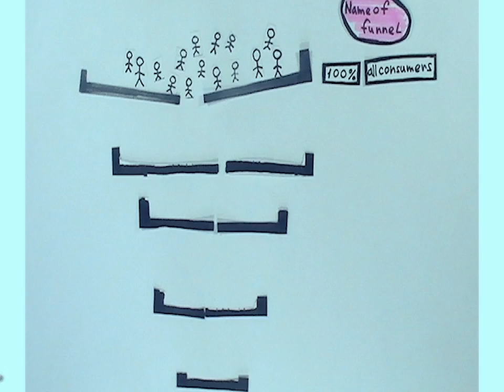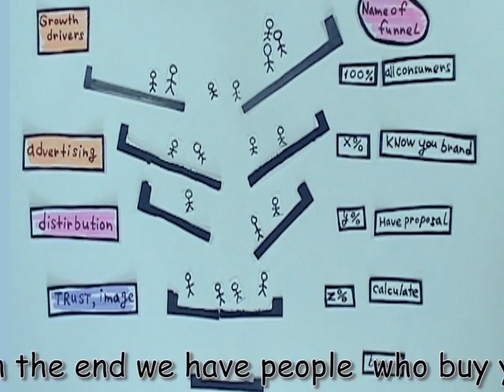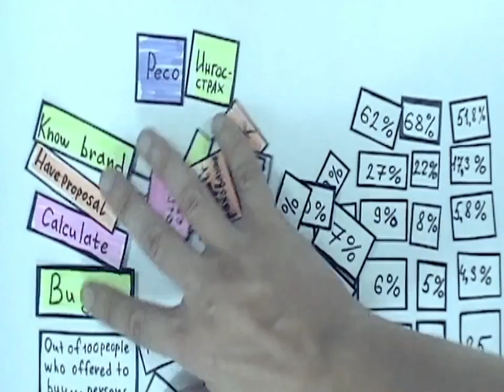Presentation Funnel on inscurance market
Where do insurance companies lose their potential customers?

Арсен Даллакян
Управляющий партнер стратегического агентства RBU